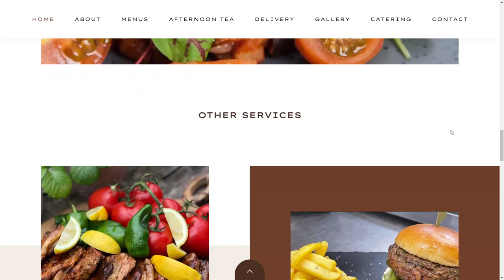Cacao Bean Restaurant and Café UK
Cacao Bean Restaurant and Café UK By Artrivo From Sri Lanka
Home to a warm and welcoming vibe where life’s simplicities are delighted in, Cacao bean café affords the perfect setting for experiences to be had and memories to be made.